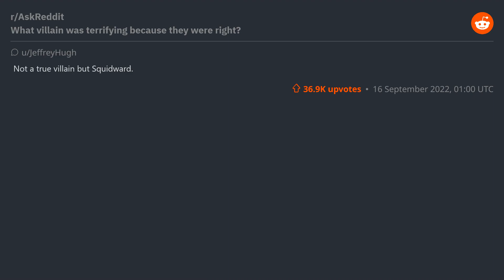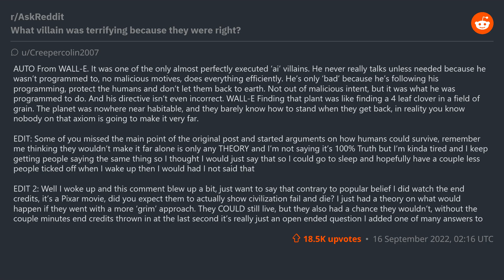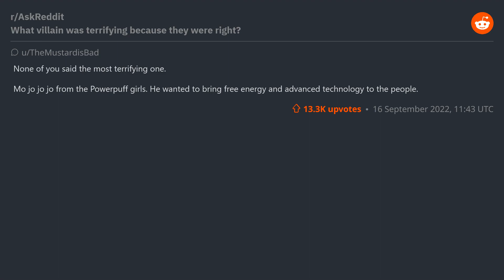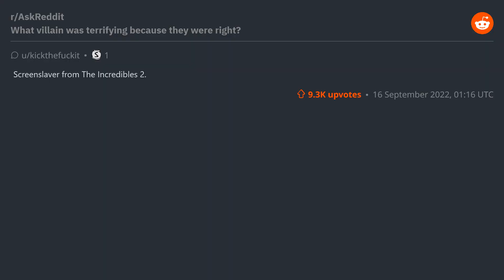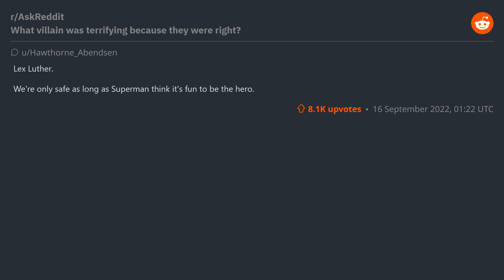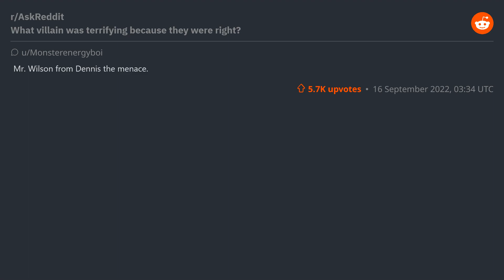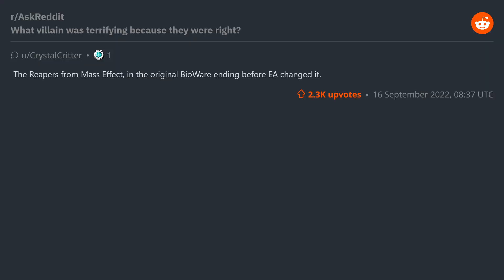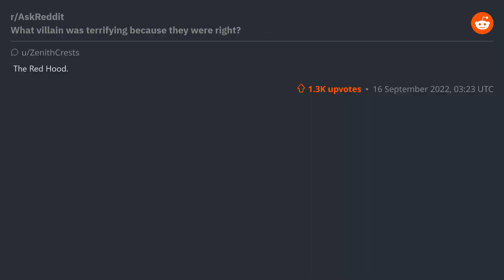(r/AskReddit) What villain was terrifying because they were right?